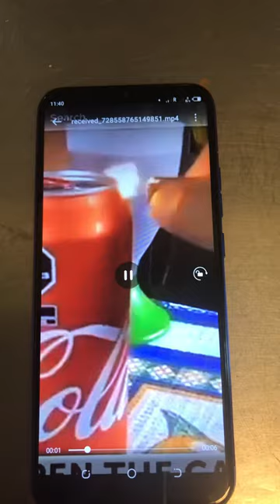lifehack gaya2@edition|| gayahin natin lighter to open can bottle😅|| suns1212💕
Random videos by suns1212